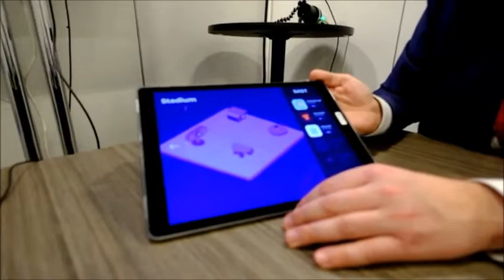SAST previews its unique IoT ecosystem at CES 2019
Nikolas Mangold-Takao, VP of Product Management for Security and Safety Things (SAST), a Bosch start-up, sat down with SecurityInfoWatch.com contributor Steve Surfaro at the recent CES show to demonstrate how the company’s IoT ecosystem can be leveraged to develop applications for surveillance cameras and other security devices.